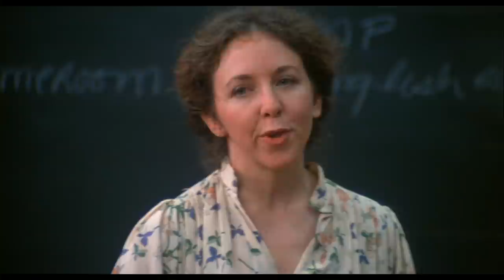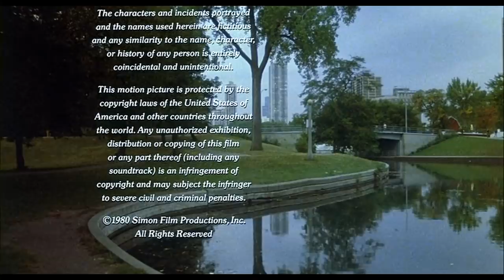Die Schulhofratten von Chicago (1980) : : HD 1080p und deutsche Tonspur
Original: My Bodyguard

Clifford muss die Schule wechseln und wird an seiner neuen Highschool von Melvin Moody gemobbt. Er will sich die Gemeinheiten nicht gefallen lassen und engagiert seinen schüchternen muskelbepackten Mitschüler Linderman, den alle an der Schule fürchten, als seinen Bodyguard. Die beiden Jungs freunden sich miteinander an. Als Melvin sich wieder mit Clifford anlegen will, muss sich Linderman seiner Vergangenheit stellen.